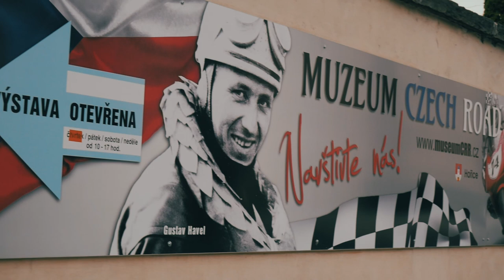300 zatacek Gustava Havla - HORICE - wyścigi drogowe w Czechach |Racing Vlog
Relacja z wizyty na czeskich wyścigach drogowych (2022)